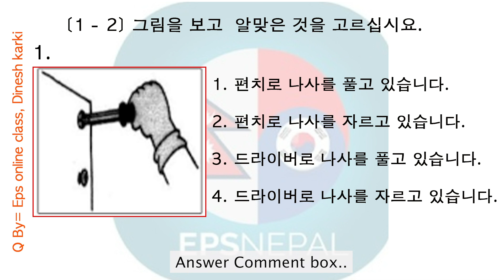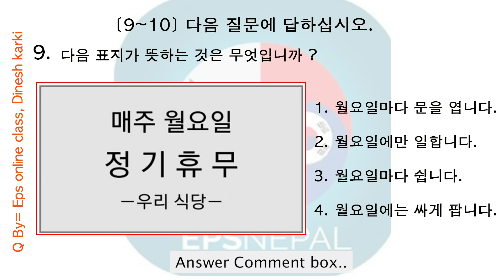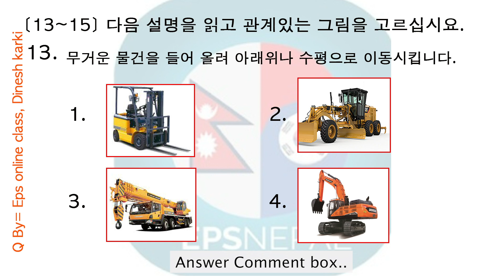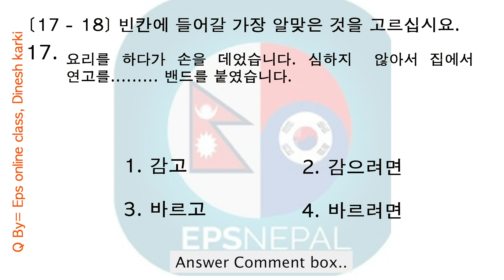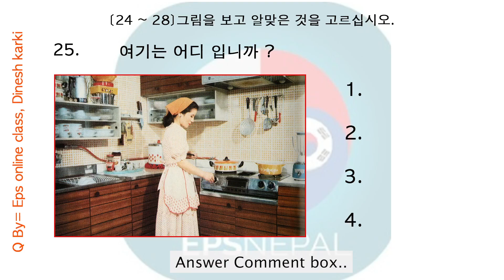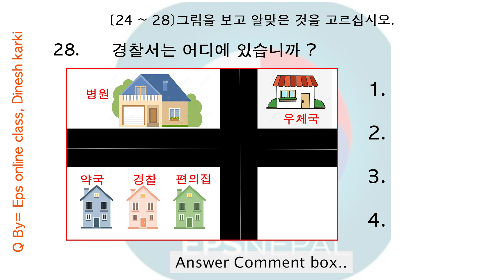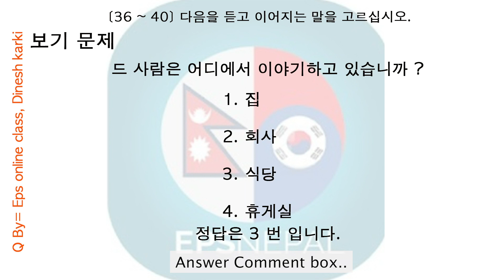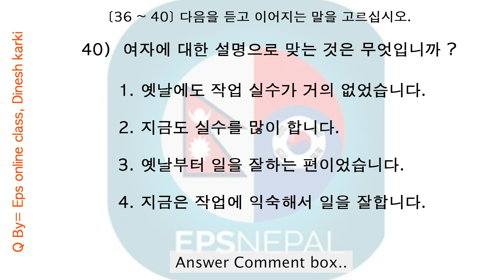EPS TOPIK PBT/UBT NEW MODEL QUESTION 2022, UPDATED, READING & LISTENING SET 19, WITH ANSWER SHEET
Next Important Question set
AnswerSheet
1=3
2=4
3=4
4=4
5=4
6=2
7=1
8=3
9=3
10=4
11=2
12=3
13=3
14=2
15=2
16=3
17=3
18=2
19=1
20=4
21=3
22=2
23=4
24=3
25=2
26=2
27=4
28=1
29=4
30=2
31=4
32=3
33=1
34=1
35=2
36=1
37=2
38=4
39=4
40=4